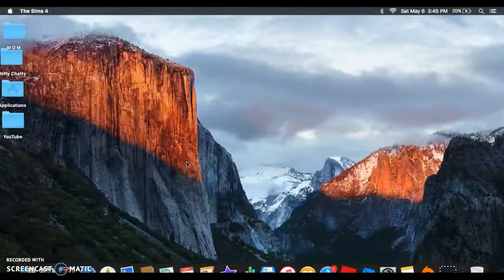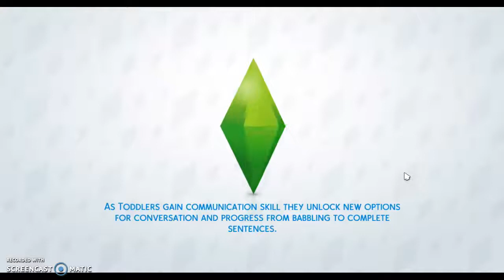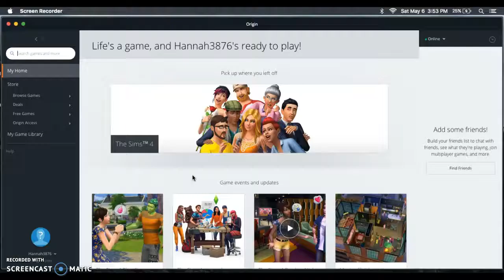NEW HOUSE! the sims 4 ep 6 hannah 66